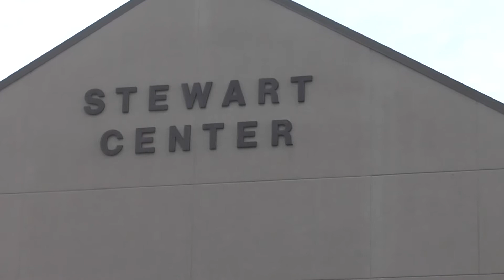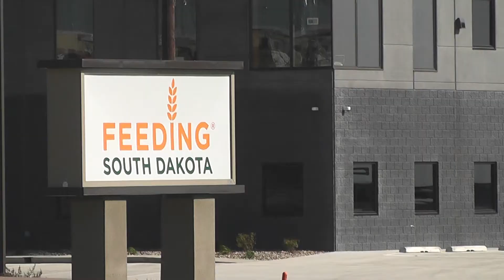USF Students Spend Their School Day Volunteering